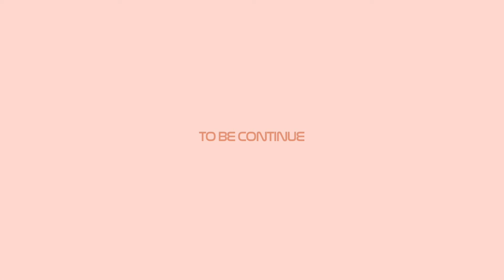Monster Mash Night 12 | Good Pizza Great Pizza Halloween Event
Monster Mash, Good Pizza Great Pizza Halloween event